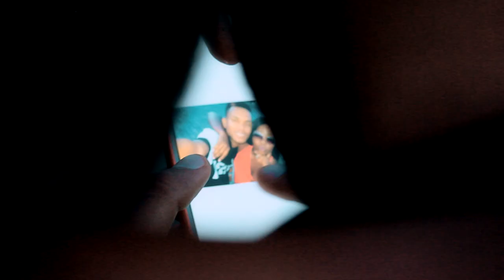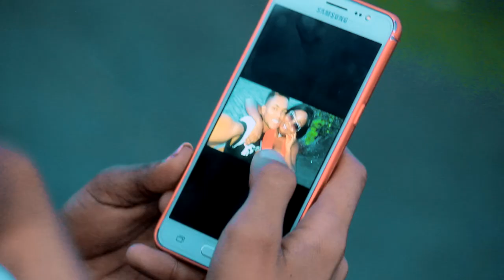Diva Ana -Te Amar- (Oficial Video) By AP Films